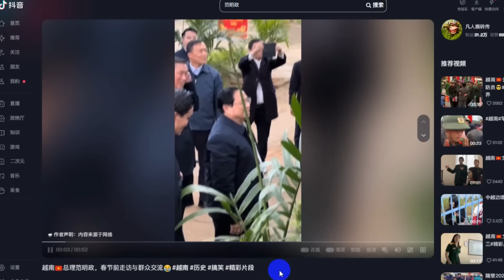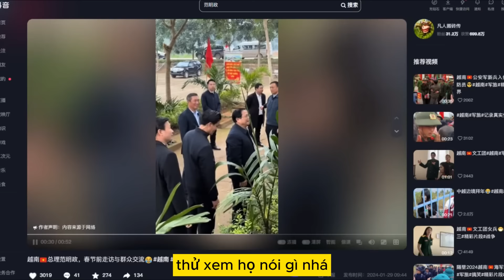Netizen Trung Quốc nhận ra VN quá khác TQ, Khi Thủ Tướng đứng nói chuyện với người dântrên đường phố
nội dung video: Netizen Trung Quốc nhận ra: Việt Nam quá khác Trung Quốc. khi thấy thủ tướng Phạm Minh Chính đứng nói chuyện với người dân trên đường phố